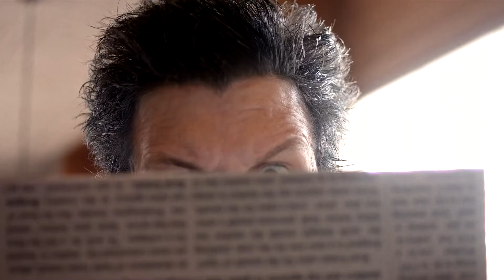HOUSE SHARK (2017) Teaser B [houseshark housesharktrailer]